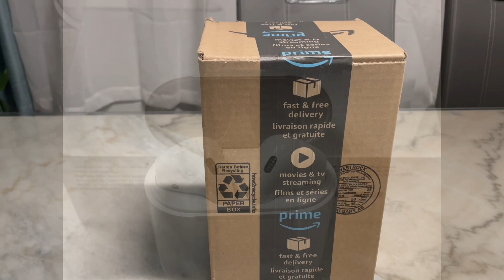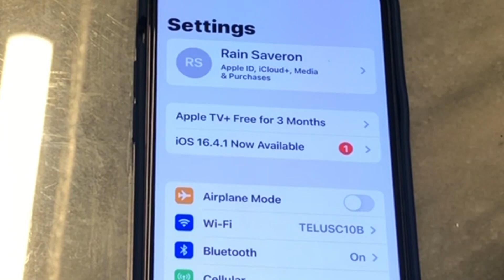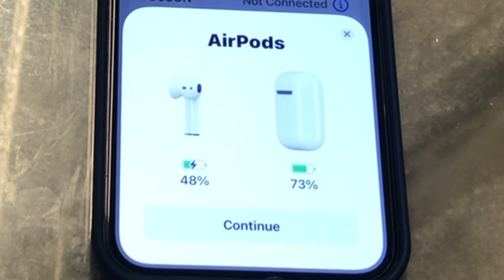2nd Generation Airpods easy to connect / Unboxing